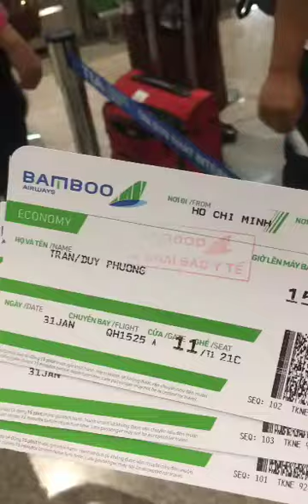CÂU CÁ GIẢI TRÍ GIỀN. ĐẢO PHÚ Quốc